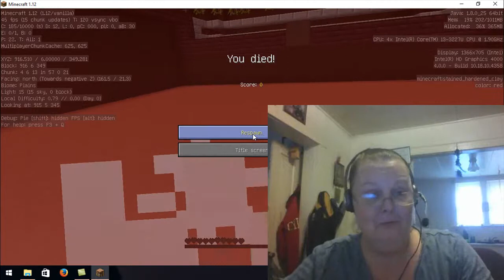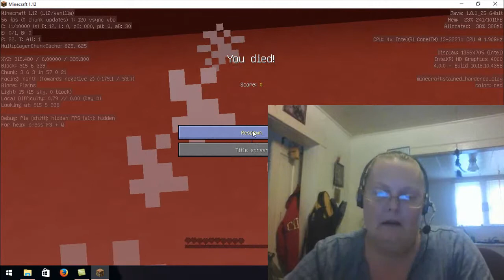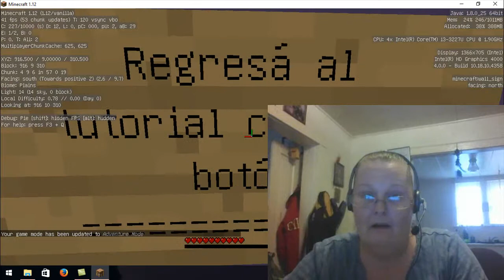Bloopers and Fails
These are bloopers from maps we tried to record, the links are below if you would like to check it out. We think the one map didn't really work because we were playing it on realms.